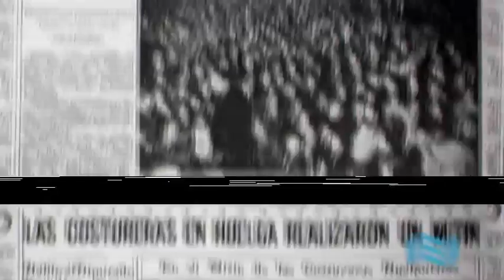Despidos en Encuentro